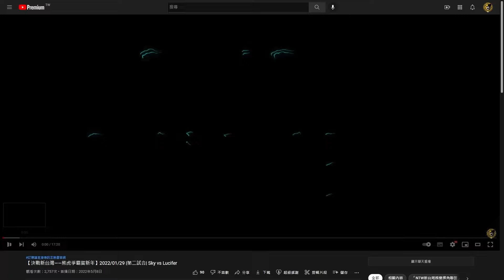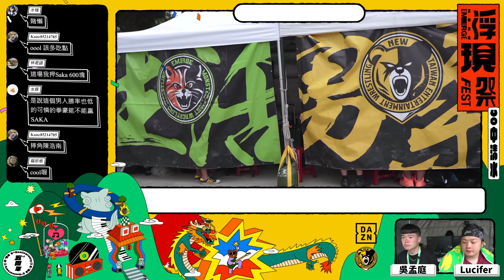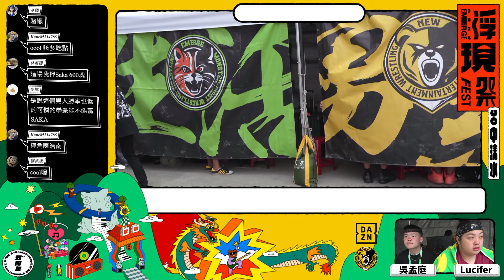浮現祭｜2024年2月25日｜單打試合｜SAKA vs 真雙拳豪